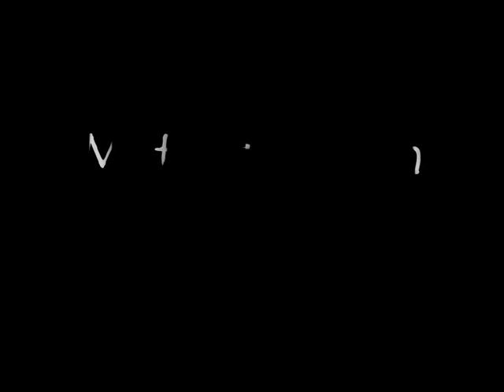Mating Search - BELTANE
Vídeo-clip da banda paranaense de heavy metal BELTANE.